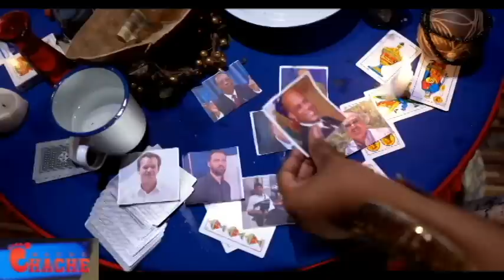AY FOUT LAPOLIS PRAN YON LOT DIMANSYON AK BANDI NAN VILAJ